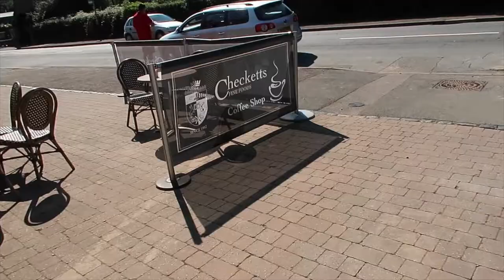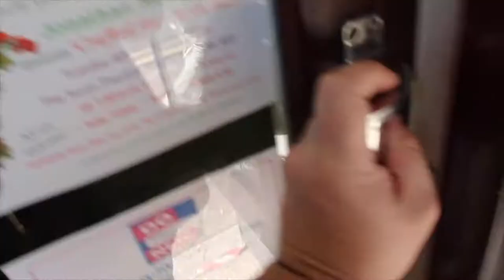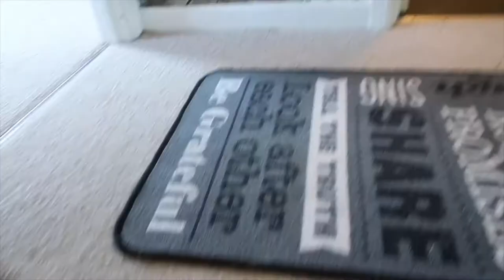THAT'S MORE THAN A LICK | DAILY VLOG 62 | The Tony James Show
It's our first day out together as Husband and Wife. Changing Gemma's identity. We treated ourselves to a 99 ice-cream and Hogan our St. Bernard wanted a lick...or bite!!!

You can now wear me with a Tony James Show T-shirt...